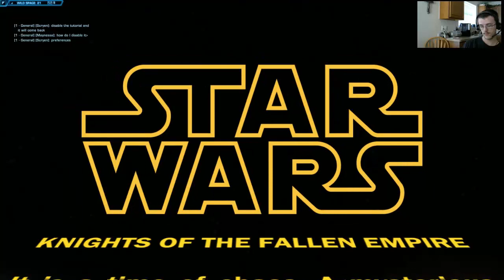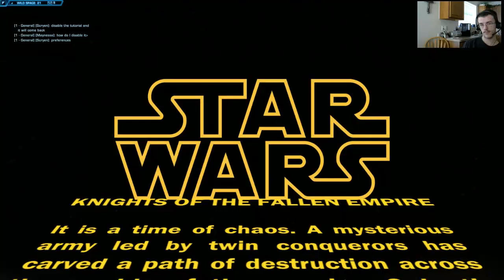Star Wars Knight of the Fallen Empire Part 1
Hey guy sorry about no live stream but hears my game play of today will upload the rest soon and for this episode was a bit lagley but the rest of it will be far better. thanks guys hopes